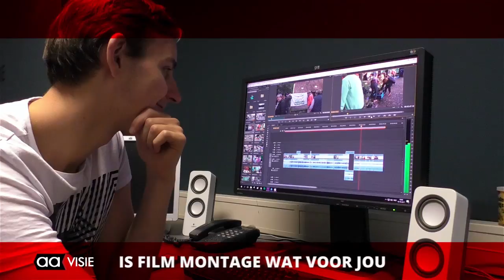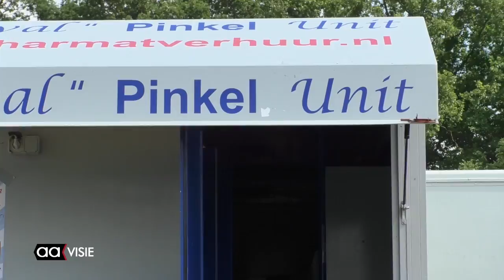Allemaal Almelo - weekeditie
Roparun en Almeloopers warm onthalen in binnenstad, PH kampioen vierde klasse, Paula's Pleinfeest bij MFA Centrum 't Dok, Pinksterfeesten in Bornerbroek, 40 jaar Scandinavische Vereniging Twente en de AAgenda voor komende week.